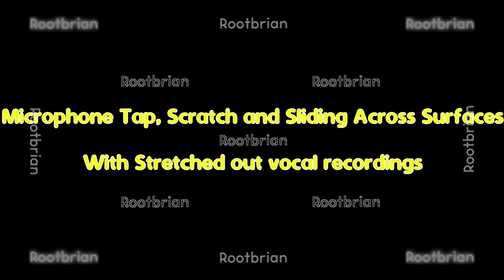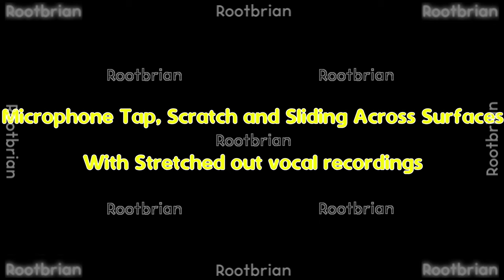Microphone tap, bump, scratch and sliding with stretched-out vocal recordings (soundtrack)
Best if listened to using quality stereo headphones.